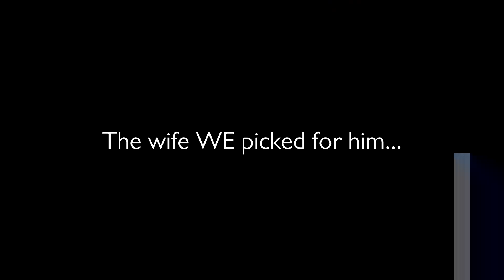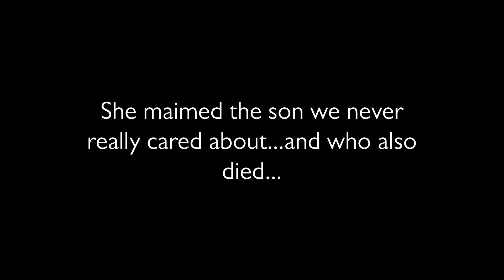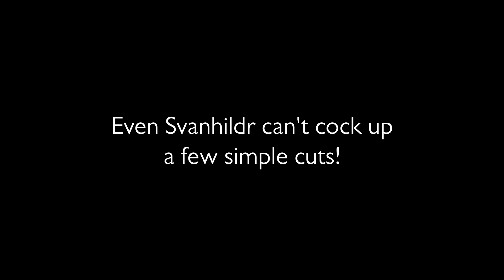[CRUSADER KINGS 3] ICELAND EPISODE #2 - EXPANSION INTO ANOTHER COUNTRY!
Oh yes, we are welcomed with open arms...or the opposite.

Now, I am not one to complain, but our court physician, Svanhildr, isn't doing anyone ANY favours. Maybe that's because she never actually qualified as a court physician and was always more of a...warrior type of gal. However, it becomes increasingly clear that her state of employment should be called into question.

However, as you will see, Svanhildr is the LEAST of our problems yet I still blame her for everything.